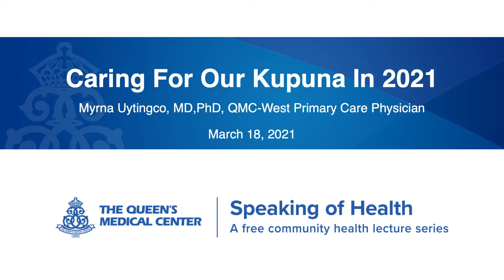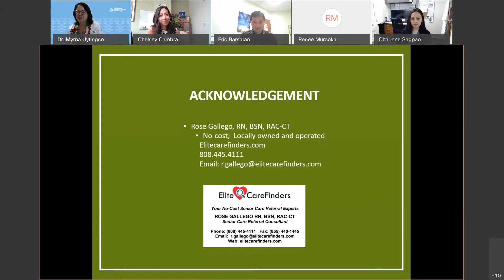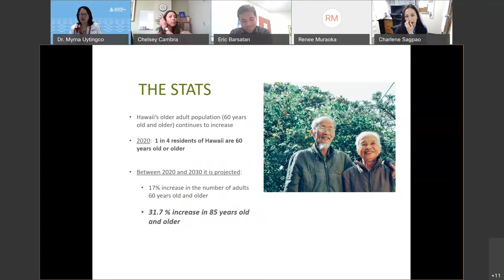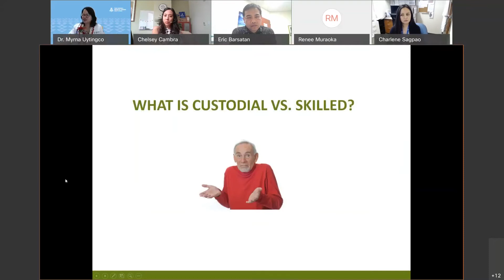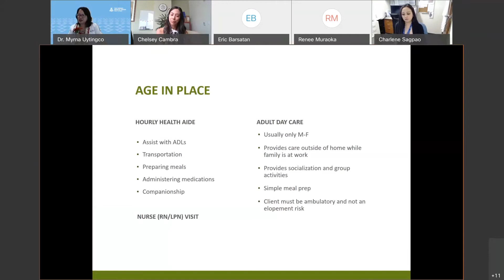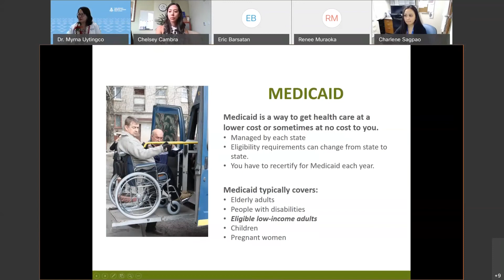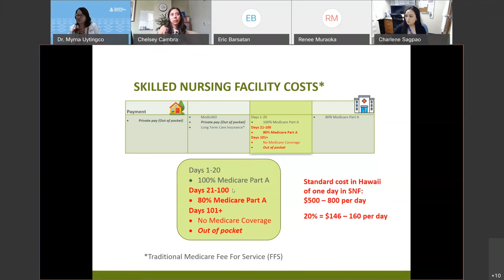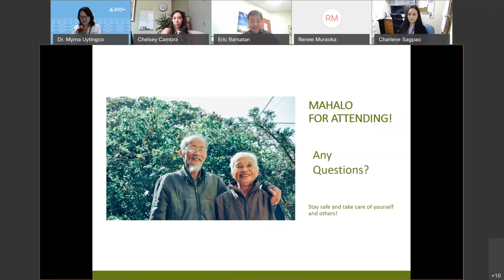Speaking Of Health - March 2021: Caring For Our Kupuna In 2021